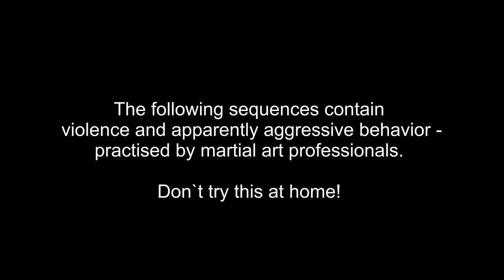WTU Wing Tsun in Lübeck - Seminar mit GM Alfred Johannes Neudorfer